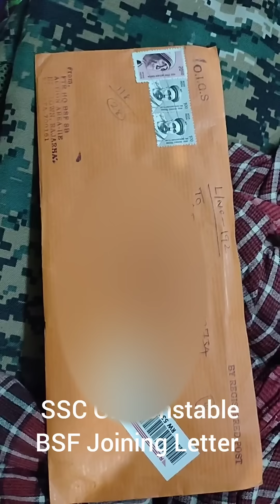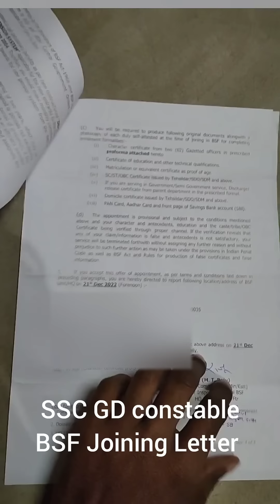ssc GD constable BSF Joining Letter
3 pages joining Letter and one page SDM OR DM Format copy